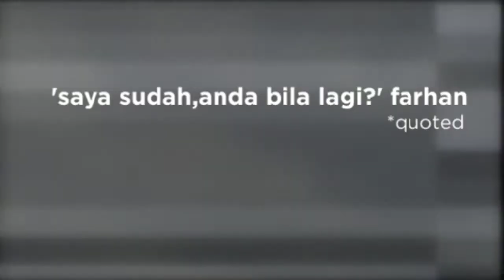Yonago,one of a kind